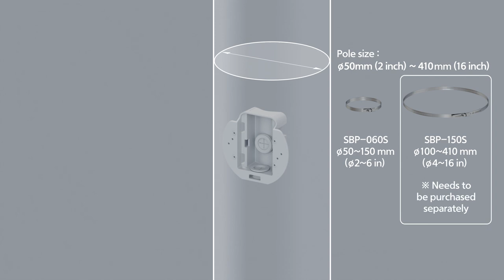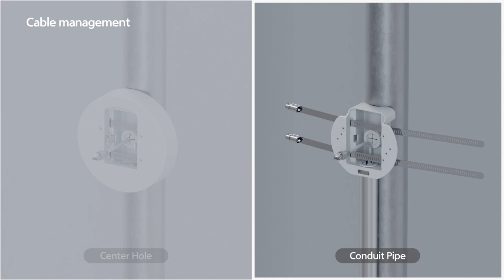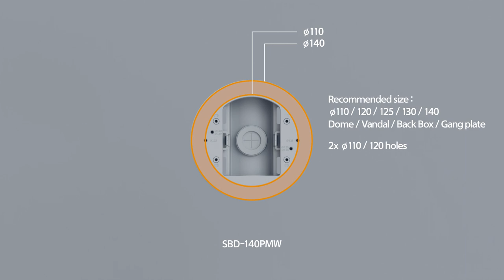How to Install Pole Mount Series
Hanwha Vision (formerly Hanwha Techwin) is a leading global supplier of advanced network video surveillance solutions.